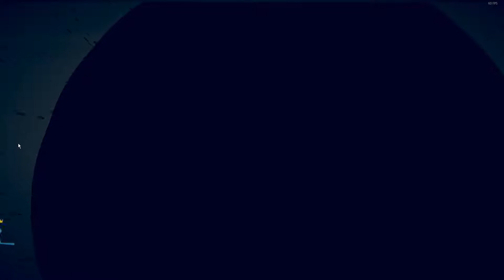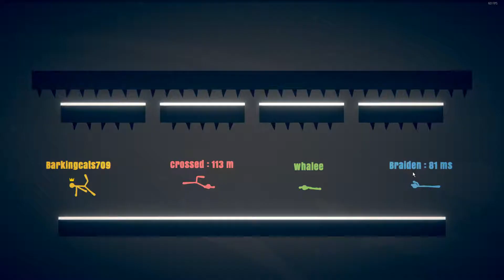SF :: Funny Moments #1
:: Gaming Specs ::
Computer - Intel Core i7-6700K 4.0 GHz CPU, 16GB DDR4 RAM, NVIDIA GTX970 4GB, 2TB HDD, 128GB SSD
Mic - Blue Snowball (orange for some reason)
Keyboard - Corsair K70
Mouse - Razor Naga 2014
Mouse Pad - why is this relevant (steel series big mama)
Headphones  - Corsair Void Wireless

:: Youtube Details ::
Banner - Made by whale
Profile Picture - Made by whale

:: Jii Roster ::
- Benit
- whale
- BOT Connor
- BOT Dan
- BOT Cecil

:: Artist Credits ::
Luke Christopher -

roach. richard. dum-bass. roger that, federer.